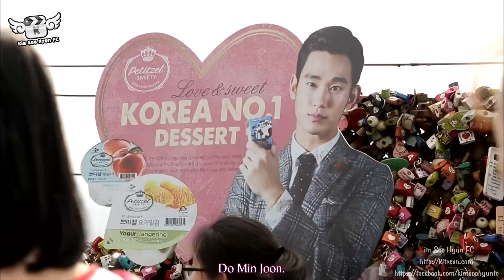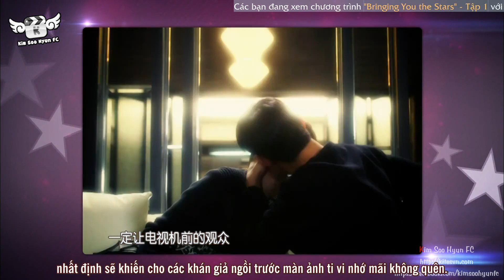[Vietsub] Bringing You the Stars Ep1 - Kim Soo Hyun, Bae Yong Joon (part 1/5)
The Copyrights belong to JSTV